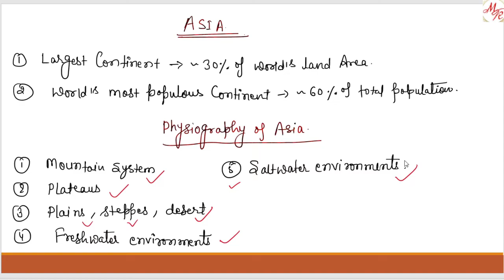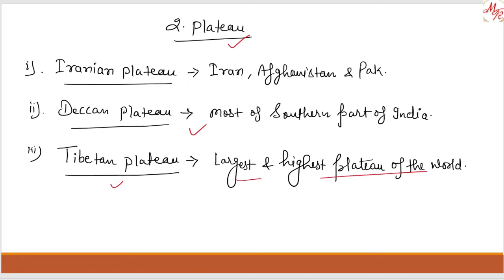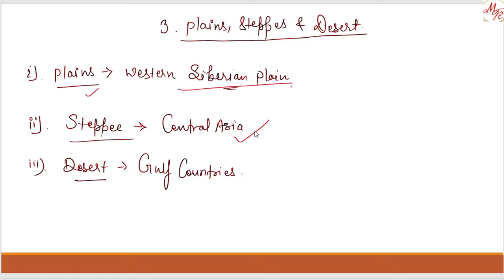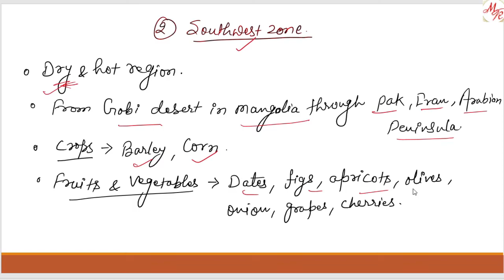Asia Political and Physical Features | Asia Mapping UPSC | Asia Continent Geography UPSC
asia mapping upsc
asia map with countries
asia continent geography upsc
asia political and physical features
asia continent geography

Dear Students

Guys, I hope you liked my video. If you're preparing for UPSC or any other state PSC exams, then please Subscribe to my channel and press the bell icon so you get regular notifications and not miss out on any video.

This How to learn world map easily or World map kaise yaad kare initiative is beneficial for all competitive exams including geography optional, geography gs upsc, ssc geography etc...
In this lecture we will learn about African Continent Map.
This includes discussion on  EAfrica political and physical features.
africa location political divisions and physical features in hindi

world map for upsc